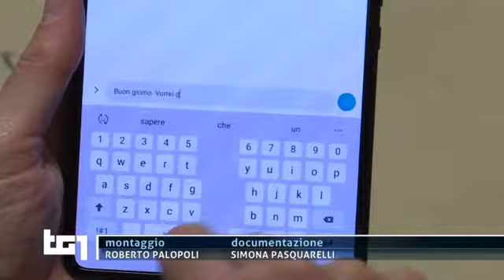Lorenzo Marini Arte Olivettype Rai1 TG1